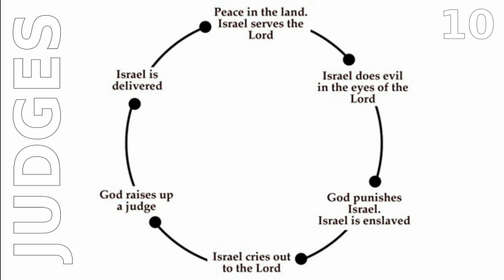Judges 10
Other languages also available.